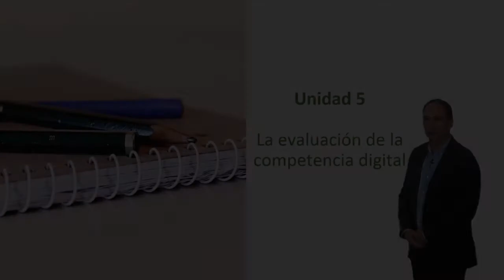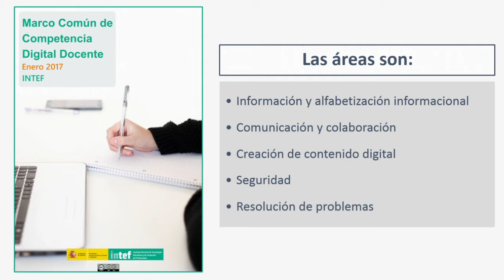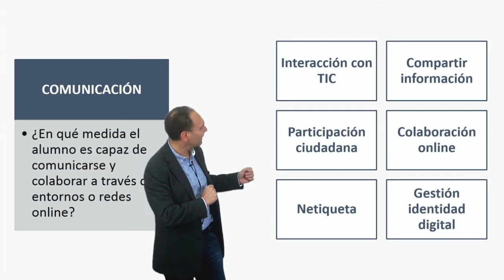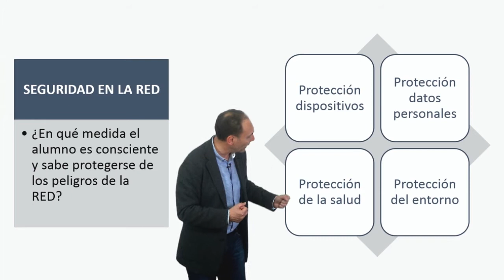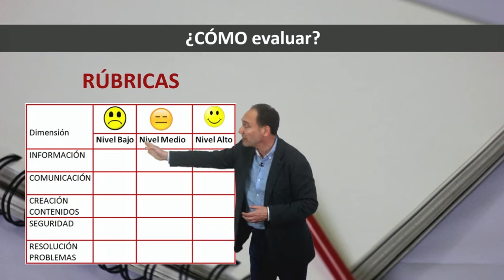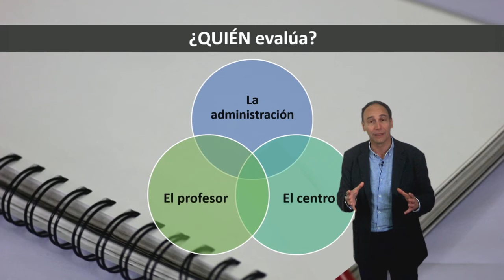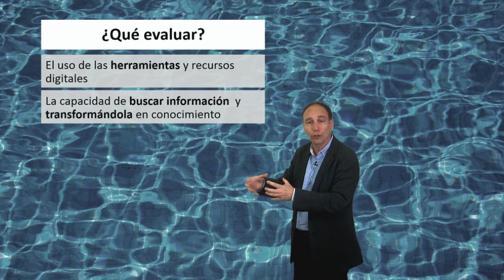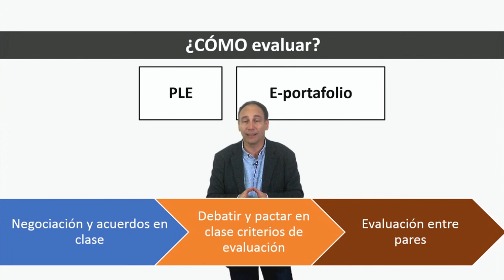Vídeo 5.2. La evaluación de la competencia digital - Ideas clave